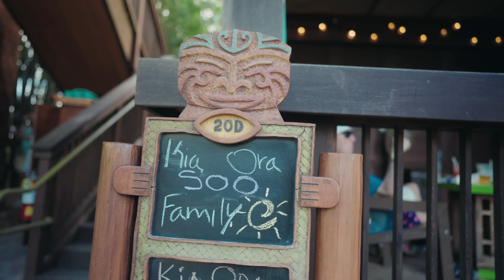Adventures in Parenting at Universal Orlando | Universal Stories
Through Minion dance parties, Jurassic World VelociCoaster rides, and Volcano Bay views, the Soo Family reconnects on their next great adventure at Universal Orlando Resort.

Embark on an adventure in parenting with the Soo Family, as they balance the idea of growing up and togetherness. Across three theme parks — Universal Studios Florida, Universal Islands of Adventure, and Universal's Volcano Bay — they'll witness a transition on their trip, as sibling bonds grow closer and the parents relive their youth on a grand scale.